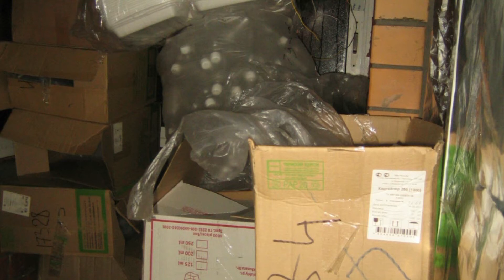2013 12 26 - Осторожно! Роллы! Гепатит А! (Лобня)